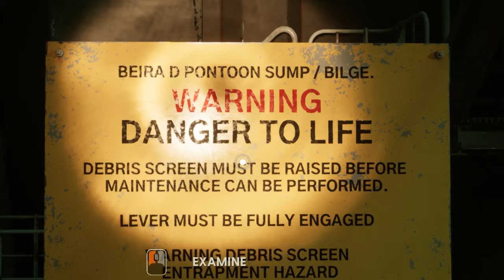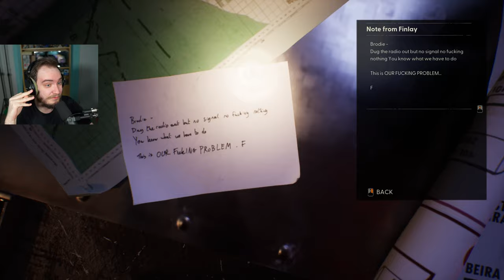STILL WAKES THE DEEP Gameplay Walkthrough - Part 3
In Part 3 of the Still Wakes the Deep Gameplay Playthrough, the Scottish Analog Survival Horror game set in the 1970's on an oil rig. In this Part, we take Caz and try rescue Roy since he needed his insulin dose. To do that though, we have to go through all the flooding elements and get by Trots to get up to the roof, while the flesh continues to grow around the rig.

At the end of the Still Wakes The Deep we will include a review, PC Gameplay, multiple reactions of the horror scenes, all the way to the ending of the game.

Still Wakes the Deep is a survival horror video game developed by The Chinese Room and published by Secret Mode. The game is available for PlayStation 5 (PS5), Xbox Series X/S and PC on June 18, 2024.